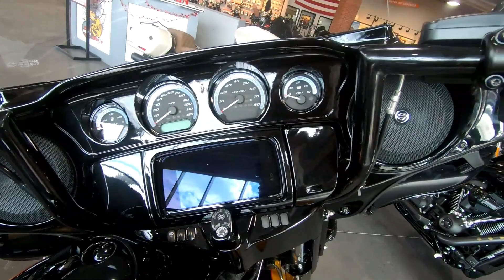New 2023 Harley-Davidson Ultra Limited Grand American Touring Motorcycle For Sale In Medina, OH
to view this New PROSPECT GOLD / BLACK 2023 Harley-Davidson Ultra Limited Grand American Touring for sale in Medina, OH.

Stock# 614400

Description:
2023 Harley-Davidson Ultra Limited Grand American Touring
From its heated handgrips down to its Twin-Cooled™ Milwaukee-Eight® 114 engine, the Ultra Limited motorcycle helps you find your balance in its marriage of machinery and technology. Need your bike to express your dark side? Check out the new bold black finish that engulfs the entire bike, from its wind-cutting, vented batwing fairing back to its roomy Tour-Pak® carrier.